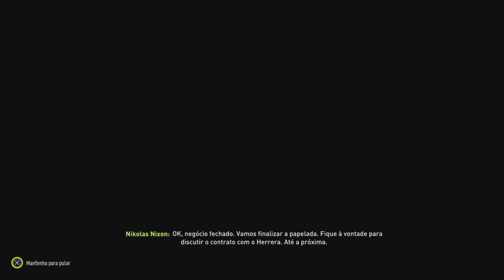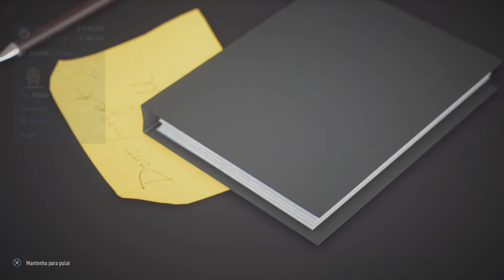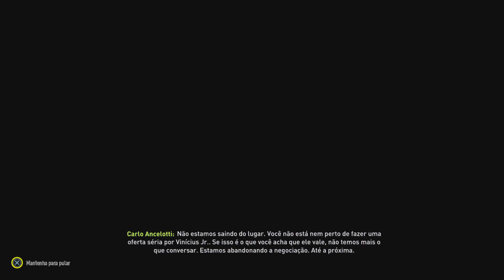FIFA 22 #154 Modo Carreira Campeão da Copa dos EUA